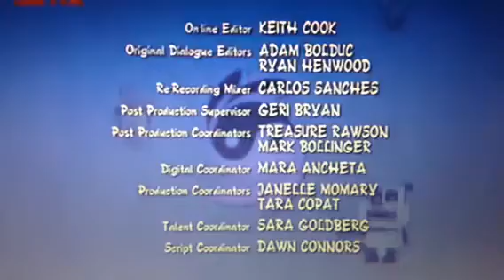Jetix Animation Concepts (2006)